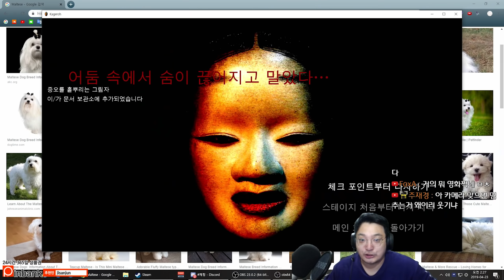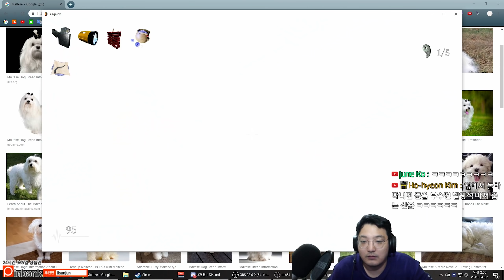이 이후로는 볼 수 없습니다. - 그림자복도 #3 end?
제발 공포겜 넘무서웡

온라인상품권 살 땐 핀뱅크! [̲̅$̲̅(̲̅ ͡° ͜ʖ ͡°̲̅)̲̅$̲̅]
가입 시 추천인 jisanjun 입력!
디스코드 🎧 (ง ͡ʘ ͜ʖ ͡ʘ)ง